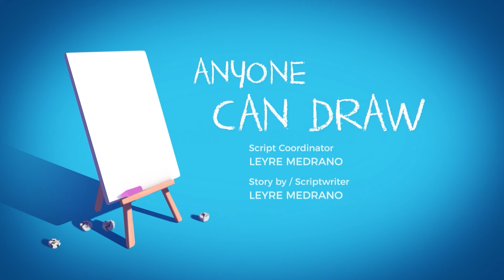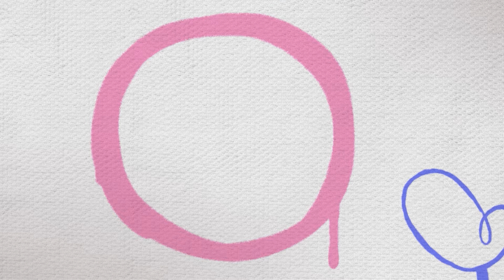¡NO QUIERO PINTAR! | Episodios de Cleo y Cuquín